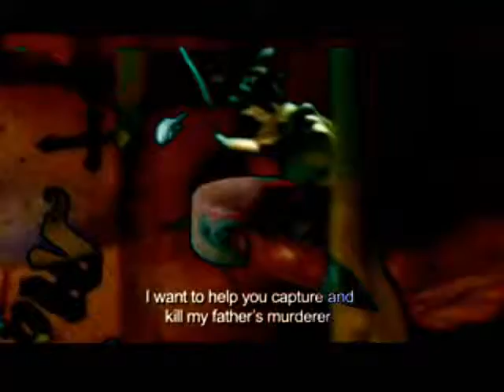halloween 2010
Video made for Halloween 2010. Re-posted for my friend DeleriosoAnormal